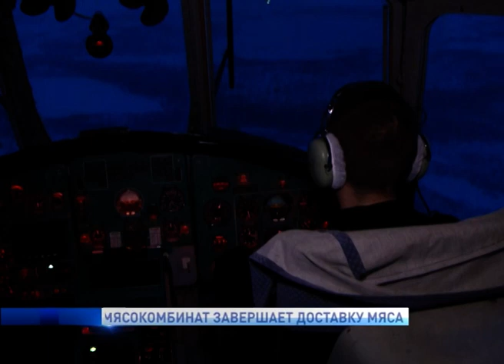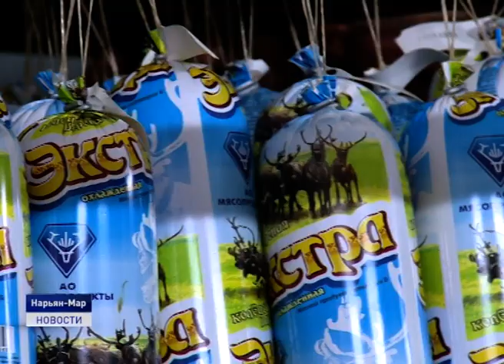МЯСОКОМБИНАТ ЗАВЕРШАЕТ ДОСТАВКУ МЯСА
В Заполярье на завершающую стадию вышла кампания по заготовке оленины. План по убою выполнен практически полностью. Так например, в окружную столицу накануне была доставлена финальная партия мяса из Коткинского убойного пункта Нарьян-Марского мясокомбината. О том, как перевозят сырье для производства колбас, консервов и полуфабрикатов - в репортаже Алины Выуческой.